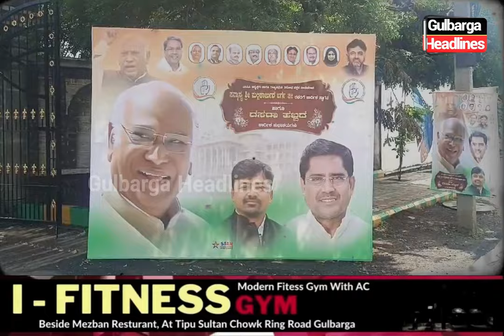Gulbarga: Tippannappa Kamakanoor's photo missing from Kharge's welcome banner sparks outrage.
Tensions Rise in Gulbarga as Koli Kabbaliga Leaders Protest Exclusion of Tippannappa Kamakanoor's Photo from Welcome Banner for Kharge